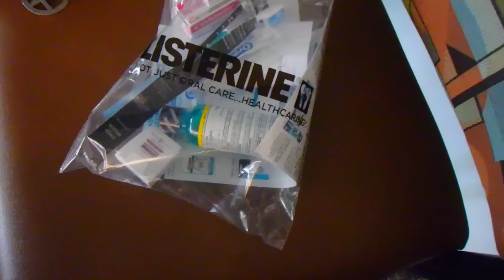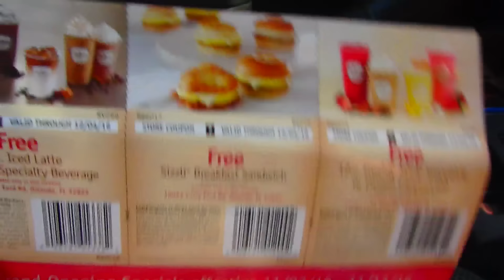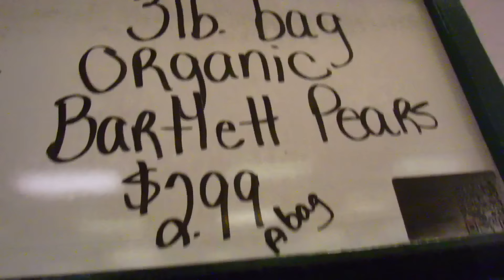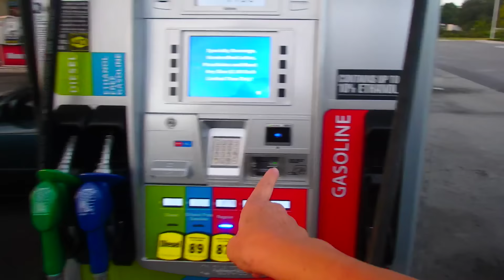МОЛЧАНИЕ ЯГНЯТ - ДАНТИСТ ЧИСТКА ЗУБОВ ЗА 20 ДОЛЛАРОВ - VALENCIA COLLEGE ORLANDO